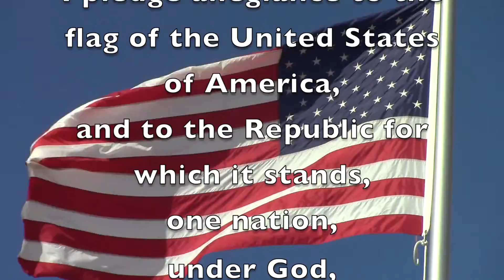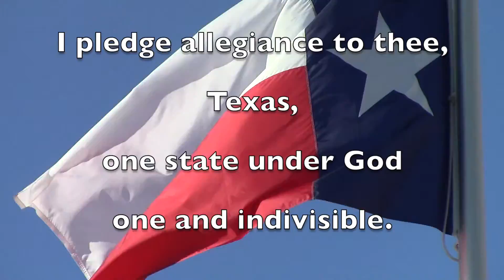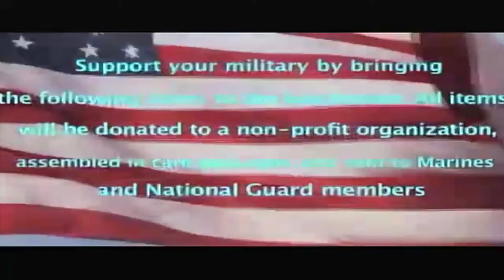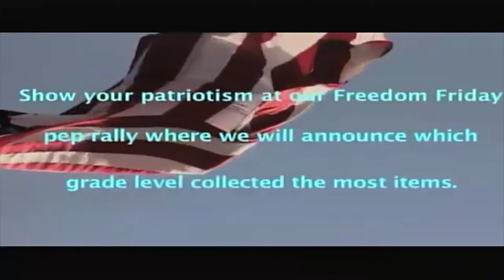Knight TV 3.03.15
IHS gears us for "Knights unite America."